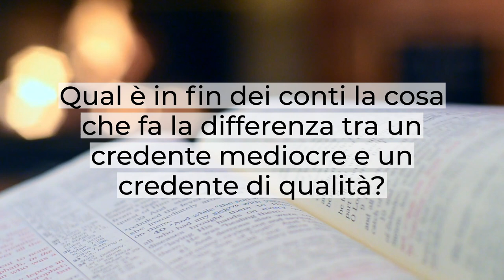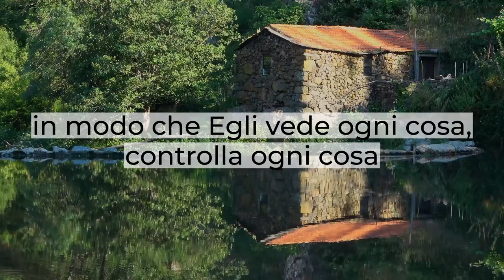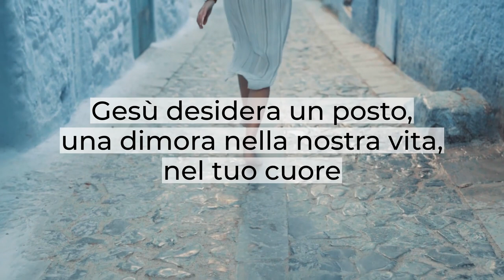"Vita mediocre o eccellente" - Breve Riflessione - Silvano Basile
Oggi possiamo dire che questa donna non si accontentava di un'ora di culto, voleva di più.
Noi non possiamo vivere una vita spirituale a singhiozzi noi non abbiamo bisogno soltanto di stare con Gesù qualche momento della nostra vita.
Qual è in fin dei conti la cosa che fa la differenza tra un credente mediocre a un credente di qualità?
Una semplice cosa: una cameretta, una stanza preparata fa la differenza e noi dobbiamo costruire nella nostra vita una cameretta, una stanza a Gesù, un posto in Gesù che sia sopra.
Perché sopra?
Perché Egli così ha il controllo della nostra vita, così Egli può gestire, guidare, controllare, governare la nostra vita.
Dobbiamo costruire al Signore una stanza nel nostro cuore.
Signore noi ti affidiamo il nostro cuore, governa la mia vita!
Una cosa fa la differenza: Hai affidato il controllo della tua vita al Signore?
Se la tua vita è sotto il controllo di Dio , stai sereno!
Se tu stai affrontando un momento difficile fai questa stanza, questa cameretta sopra in modo che Egli vede ogni cosa, controlla ogni cosa.
Non solo una stanza di sopra, ma questa stanza doveva essere in muratura e non una tenda da campeggio stabile, non provvisoria.
Signore, fermati a casa mia Gesù desidera un posto, una dimora nella nostra vita, nel tuo cuore.
Il Signore non deve essere un ospite a casa nostra, Egli deve essere il Signore, Colui che ha le chiavi della nostra casa.
Abbiamo bisogno di tornare alla preghiera, avere più intima comunione con Dio.
Non sottovalutare l'importanza, la necessità della preghiera perché sottovalutandola tu ti esponi al rischio di perdere la grazia di Dio.
Un popolo che non prega è un popolo destinato a morire.
Hai preparato la stanza per Gesù?
Costruiamo questa stanza!